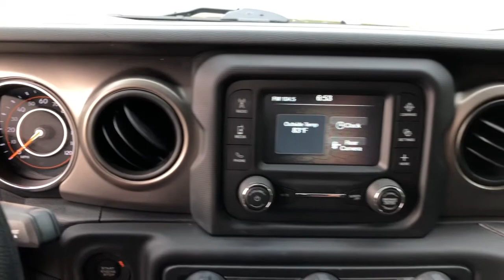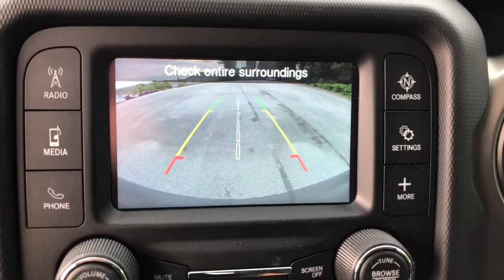2018 Jeep Wrangler_Unlimited Knoxville, Farragut, Oak Ridge, Maryville, Gatlinburg, TN JW207594A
Granite Crystal Met. Clear Coat Used 2018 Jeep Wrangler_Unlimited available in Knoxville, Tennessee at Jim Cogdill CDJR. Servicing the Farragut, Oak Ridge, Maryville, Gatlinburg, TN area.

EPA 24 MPG Hwy/22 MPG City! CARFAX 1-Owner ONLY 17693 Miles! Back-Up Camera 4x4 Turbo Charged Engine Keyless Start Bluetooth iPod/MP3 Input Hitch ANTI-SPIN DIFFERENTIAL REAR AXLE TRANSMISSION: 8-SPEED AUTOMATIC (850R... KEY FEATURES INCLUDE: 4x4 Back-Up Camera iPod/MP3 Input Bluetooth Keyless Start. OPTION PACKAGES: TRANSMISSION: 8-SPEED AUTOMATIC (850RE) Tip Start Dana M200 Rear Axle Hill Descent Control BLACK 3-PIECE HARD TOP Freedom Panel Storage Bag Rear Window Defroster Rear Window Wiper/Washer ENGINE: 2.0L I4 DOHC DI TURBO ETORQUE 48V Belt Starter Generator 700 Amp Maintenance Free Battery GVWR: 5400 lbs Supplemental Heater Delete Alternator TRAILER TOW & HD ELECTRICAL GROUP Class II Receiver Hitch 700 Amp Maintenance Free Battery 7 & 4 Pin Wiring Harness 240 Amp Alternator Auxiliary Switches ANTI-SPIN DIFFERENTIAL REAR AXLE Bridgestone Brand Tires Tires: 245/75R17 All-Terrain DEEP TINT SUNSCREEN WINDOWS. VEHICLE REVIEWS: Edmunds.coms review says Now made of aluminum the doors are much easier to lift off especially if you roll down the window so you can reach through and pull the door free with the new handhold under the armrest.. Price does not include licensing costs registration fees taxes and dealer doc fee of $699 which are to be paid by the consumer.